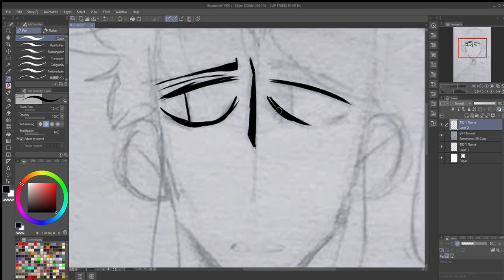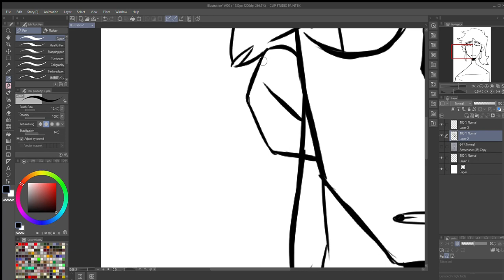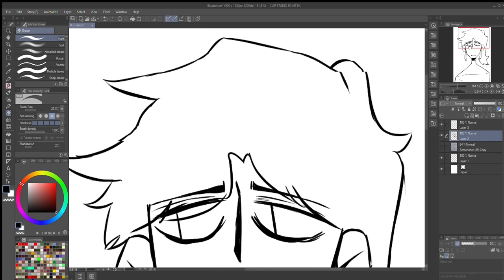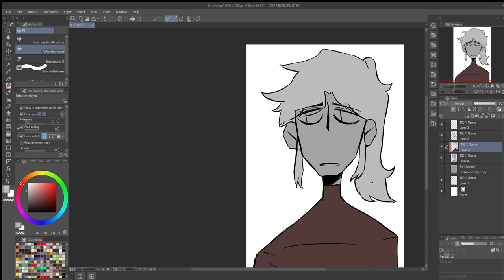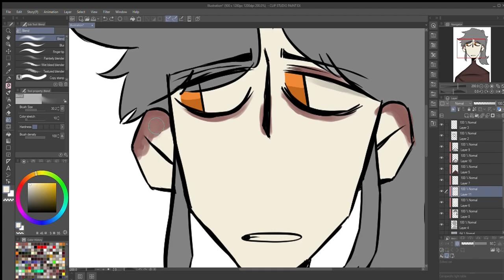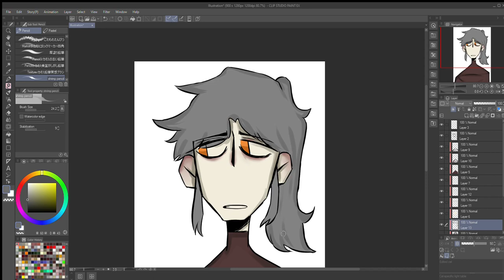6 Art Commission Tips // Beginners Guide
Unfortunately, the next couple of videos will be a bit shorter but I promise I've got something bigger in the works!
See my art! @sol--skinn [DeviantArt]